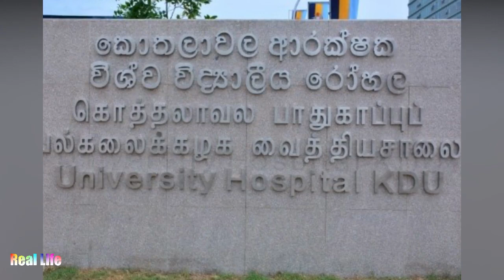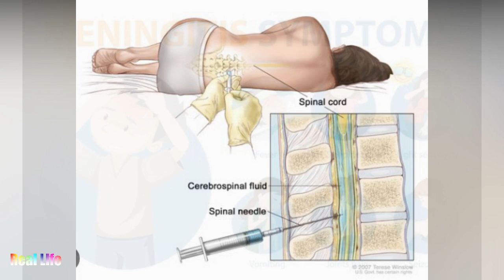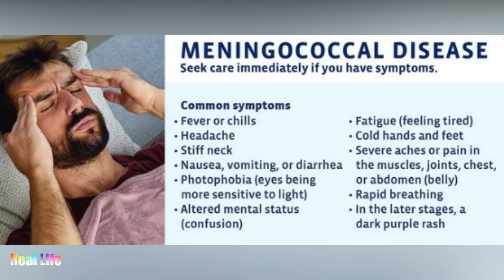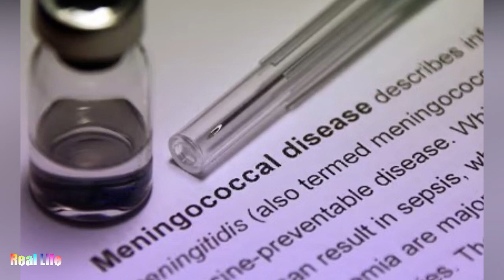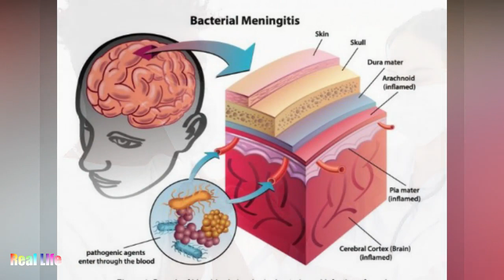Person in Colombo with Meningococcal bacteria මාරාන්තික මෙනින්ගොකොකල් ආසාදිතයකු කොළඹින් හමුවෙයි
A patient diagnosed with the meningococcal meningitis bacterial disease, which caused the deaths of several inmates at the Galle Prison, has been identified in the Colombo District.

It was revealed that the patient is a 49-year-old man residing in the Ja-Ela area, and an employee of an institution in the Ratmalana Medical Officer of Health (MOH) Division.

He has been admitted to the General Sir John Kotelawala Defense University (KDU) Hospital, due to an illness, where he was referred to the Colombo National Hospital for some medical tests and further treatment, the Medical Officer of Health in Ratmalana Dr. J.M. Gunathilake said.

Dr. Gunathilake further emphasized that about 30 close contacts of this person have been tested at his workplace and measures were taken to provide them with antibiotics.

Meanwhile, the Media Spokesman of the Government Medical Officers’ Association (GMOA), Dr. Chamil Wijesinghe mentioned that identifying at least one person infected with the meningococcus bacteria is also quite alarming.

“We are requesting the Director of Health Services in charge of the Western Province, as well as the Director of Health Services in charge of the Southern Province, to take the measures to control the spread of ‘brain fever’ in the Western and Southern provinces, since the schools are scheduled to open in a few days.”

“We also urge them to prepare a proper program to raise awareness among the public since parents may have undue fear regarding the matter”, he added.

However last week, the Epidemiology Unit emphasized that the general public should not have undue fears about the meningococcal meningitis bacterial disease, since patients suffering from the same illness are reported in Sri Lanka every year, adding that it is not an uncommon occurrence.

Earlier in August, two inmates at the Galle Prison died while over a dozen others were hospitalized due to an illness that initially remained ‘unknown.’ The cause of death and hospitalization was later attributed to meningococcal meningitis, a bacterial form of meningitis caused by meningococcus bacteria.